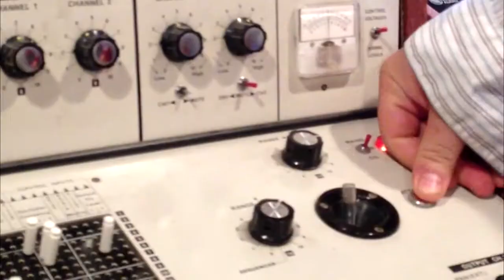Sarah Fimm In the Studio - (TWO New Albums Coming Soon!)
The new album is almost finished!  I'm quite excited to share it with you.  Your voice is the difference!

if you want to support our efforts, get more information, obtain naked pictures, and a secret garden full of sound and light.  Just kidding about the naked pictures.

I extend my deepest and ever-reaching gratitude to the musicians who have given their time and talent to this record especially David Baron, my partner in musical crime.

If you would like to discover these creative souls and what they do on this here our planet Earth:
Manuel Quintana and more.

Video by Doug Yoel